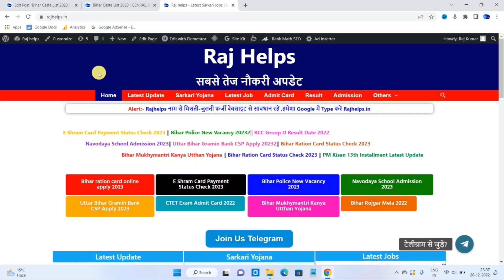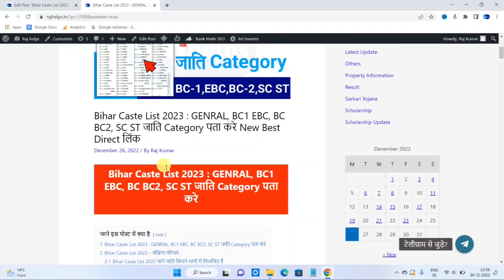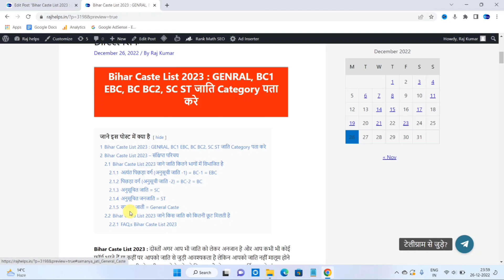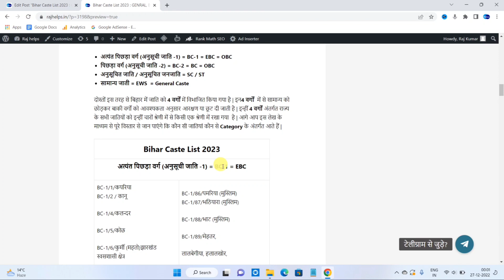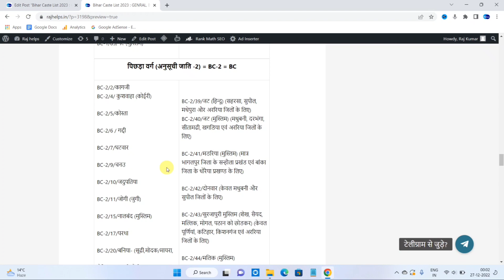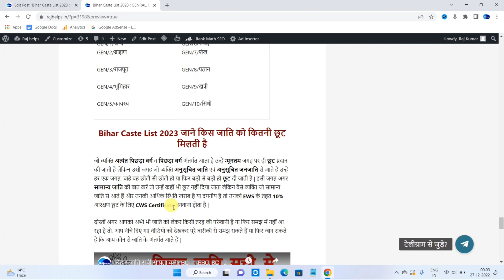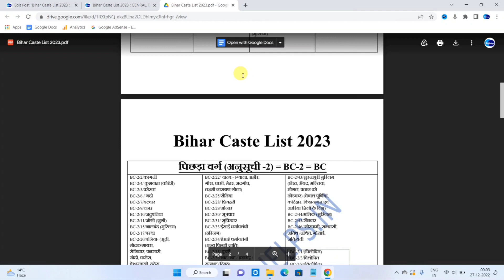Bihar Caste List 2023 | BC - 1 EBC, BC - 2 BC, SC, ST, OBC, GENERALजाति Category पता करे | Raj helps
tags for reference : Raj helps,raj helps,bihar jati suchi,Raj help,bihar jati list,बिहार जाति लिस्ट,bihar jati list pdf,bihar me jati ki list,general me kaun kaun si jaati aati hai,ebc me kon kon si jati aati hai,allcastedetails,obc me kon kon jati aata hai,bc1 me kaun kaun si jaati aati hai,yadav kis category me aata hai,obc me kaun kaun si jaati aati hai bihar,obc me kaun kaun si jaati aati hai 2020,bihar obc certificate kaise banaye,jati praman patra kaise banaye